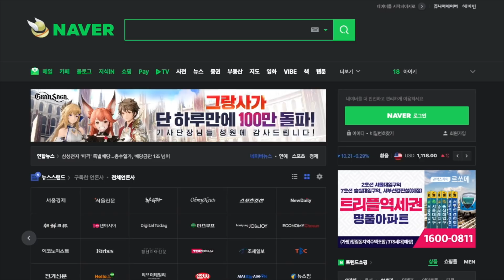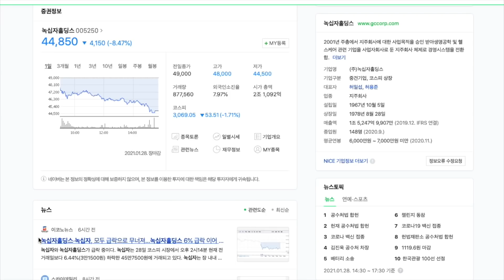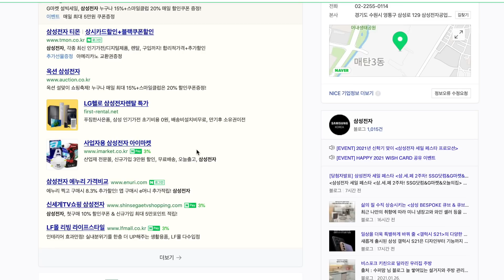주식.. 이렇게 하는 거 맞나요..?